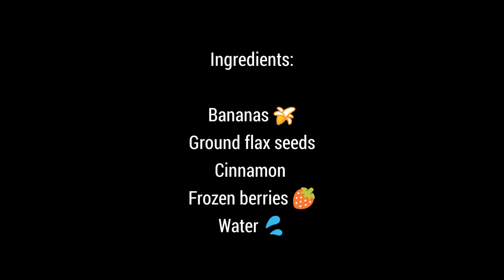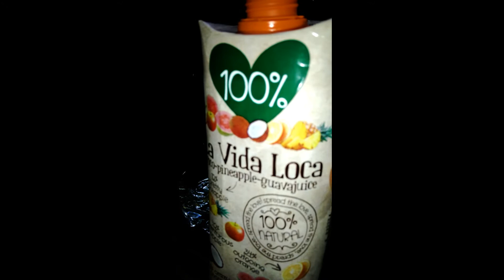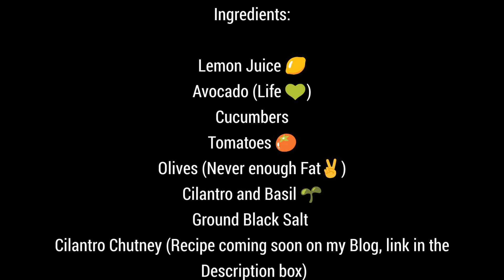VEGAN WHAT I ATE IN A DAY | Ramadan Edition | Raw Vegan | Fruitarian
What I ate in a Day in Ramadan as a raw vegan, fruitarian.

Hey guys! So this is my first ever attempt at making a video, and I know it's not the best quality, but I will get there at some point.

🔴 Suhoor (Pre dawn meal) @2:30 AM:
Mix Berry Smoothie 🍒🍓
INGREDIENTS:
Banana, flax seed meal, cinnamon, frozen berries, water.

🔵 Iftaar (Opening the fast) @6:30 PM:
Dates
Fruit Salad 🍍🍌🍑🍎🍓🍏🍊
More fruit

🔴 100% pure mix fruit juice @7:30 PM

🔵 Dinner @11:30 PM
Spicy Cucumber Noodle Salad 🌶🌿
INGREDIENTS:
Lemon juice, avocado, cilantro chutney, cucumber, tomato, olive, fresh cilantro, dry basil, black salt.

🔴 Late night snack @1:15 AM
Sweet Juicy Ripe Cherries 🍒